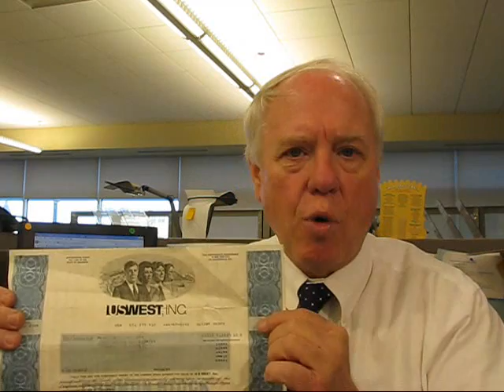Sweetening the stock offering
Mark Wolf's daily videocast on RockyMountainNews.com